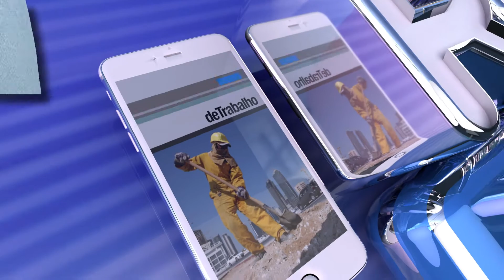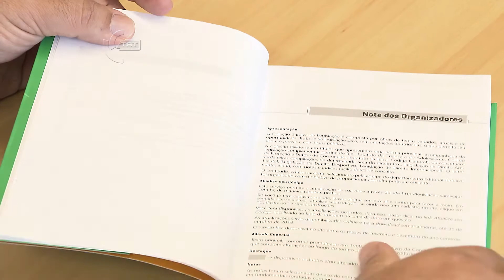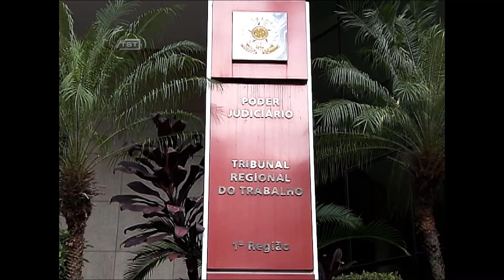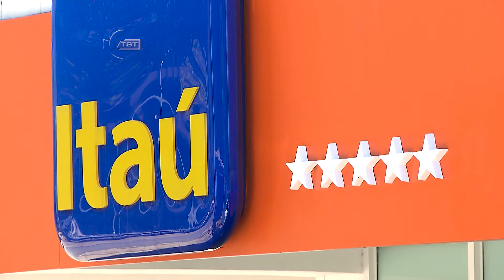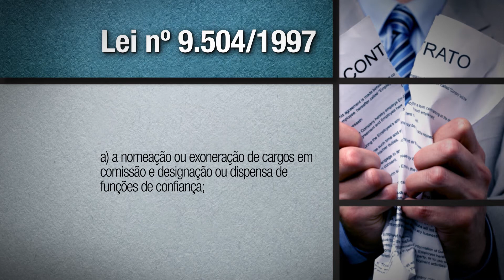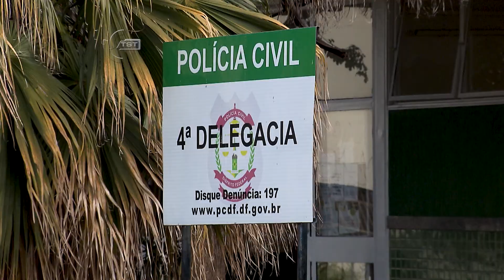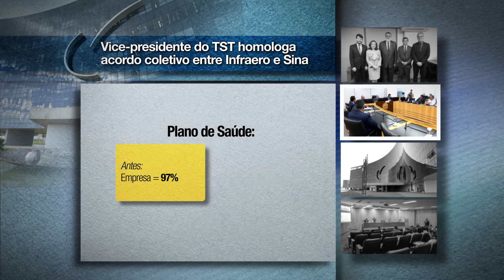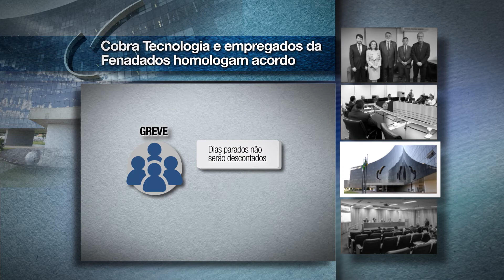Revista TST | Mantida indeferida inscrição de candidato com deficiência que apresentou laudo antigo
O Revista TST desta semana destaca julgamento do Órgão Especial que manteve o indeferimento da inscrição de um candidato com deficiência que apresentou laudo médico expedido fora do prazo estabelecido em edital de concurso.

Também nesta edição, você vai ver que a Subseção II Especializada em Dissídios Individuais manteve a reintegração ao emprego de um dirigente sindical que havia sido suspenso devido a instauração de inquérito para apuração de falta grave. Os ministros entenderam, por unanimidade, que o empregado deve retornar às atividades até que seja concluído o julgamento do caso.

No quadro QueroPost, você vai saber o que é estabilidade eleitoral e quais as regras que definem o que pode e o que não pode ocorrer nos períodos anterior e posterior às eleições.

O Revista TST é exibido pela TV Justiça às sextas-feiras, às 19h30, com reprises aos sábados, às 7h, domingo às 4h30, segunda às 7h e terça às 6h. Todas as edições também podem ser assistidas pelo canal do TST no Youtube